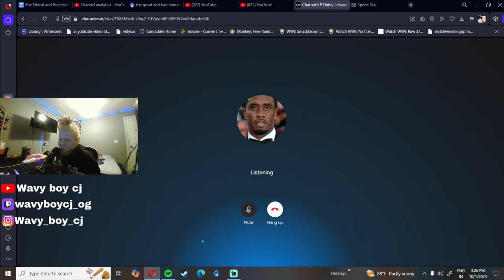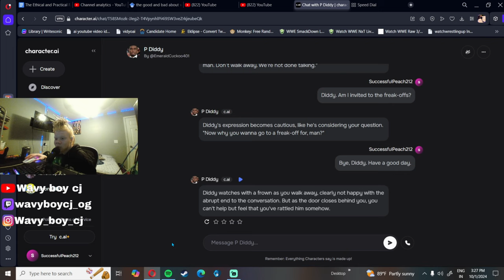Talking to P DIDDY AI